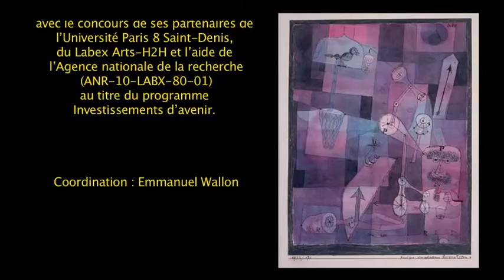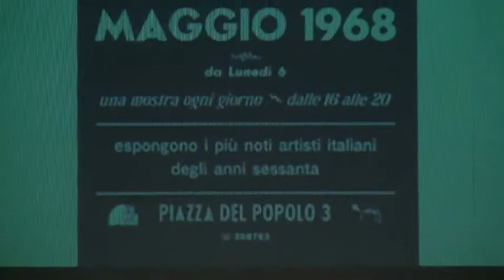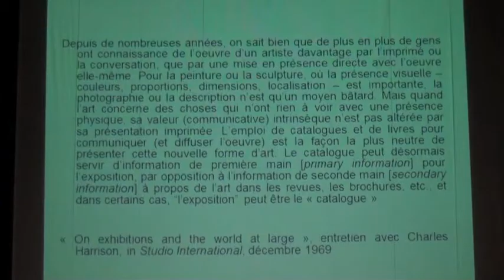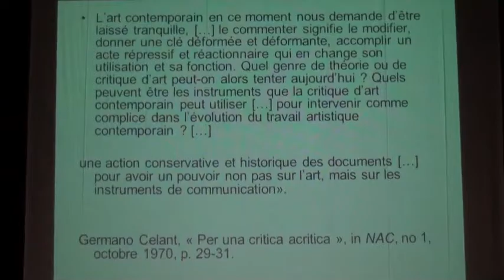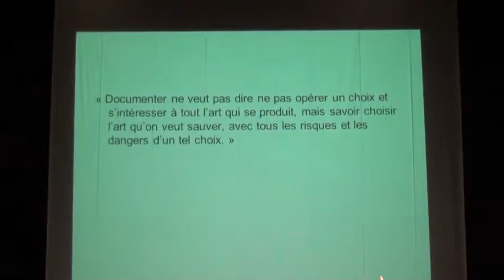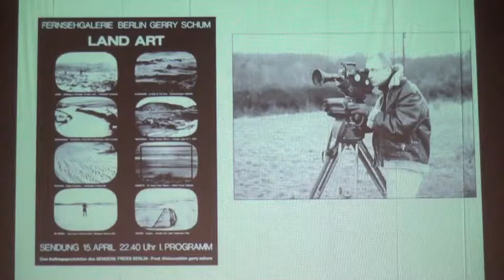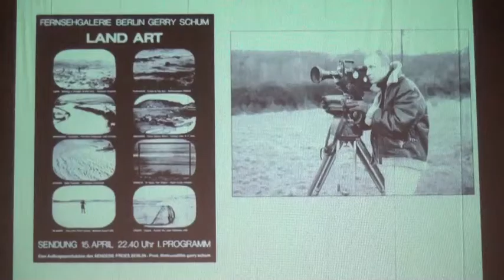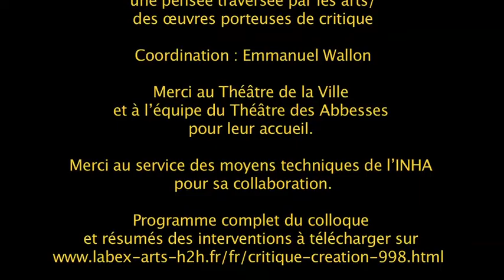Critique/Création 4 – Giuliano Sergio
Critique/Création
Une pensée traversée par les arts/des œuvres porteuses de critique.

Colloque international
10, 11 et 12 décembre 2015 à Paris
Théâtre des Abbesses et Institut national d’histoire de l’art

Une relecture de la critique d'art en Italie entre les années soixante et soixante-dix montre à quel point le débat italien fut particulièrement vivant, avec des personnalités telles que Germano Celant, Achille Bonito Oliva, Tommaso Trini, Maurizio Calvesi, Carla Lonzi, qui se sont mesurées avec leurs homologues de la scène internationale.
L’intervention se propose d'analyser les nouvelles formes de critique d’art nées à cette époque. L'absence de l'objet d'art dans les recherches conceptuelles et « poveristes » [liées à l’arte povera] a transformé l’interprétation critique traditionnelle, menant à des stratégies liées au choix des documents qui attestent des actions éphémères. Il s’agira de montrer le rôle des médias, en analysant la transformation des instruments traditionnels de la critique : les catalogues, les revues et les expositions. Ce passage sera illustré à travers des cas exemplaires : la théorisation faite par Germano Celant (« Per una critica acritica », 1969)[*], les solutions adoptées par Achille Bonito Oliva avec ses expositions, la fonction nouvelle des médias comme la photographie et la vidéo, œuvres-documents à la fois critiques et plastiques (Ugo Mulas et Gerry Schum).